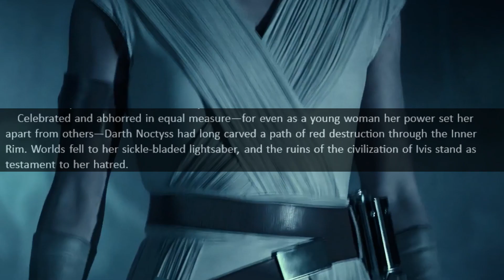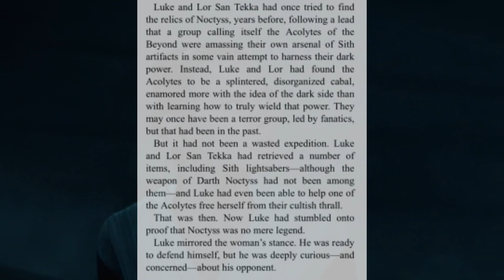The Immortal Queen: Darth Noctyss | Star Wars Explained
Dive into the depths of darkness as we unveil the immortal queen of shadows, Darth Noctyss, in this captivating Star Wars explanation. Discover the lore and legend surrounding this formidable Sith, exploring her reign of terror and influence across the galaxy. Join us as we delve into the mysteries of Darth Noctyss and her dark legacy in the Star Wars saga.